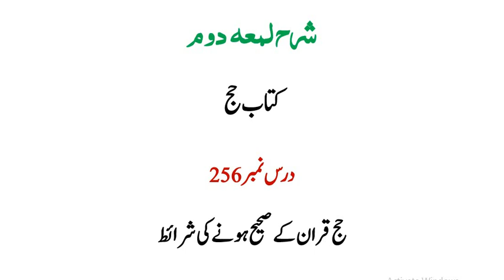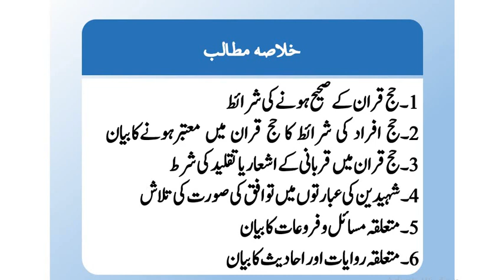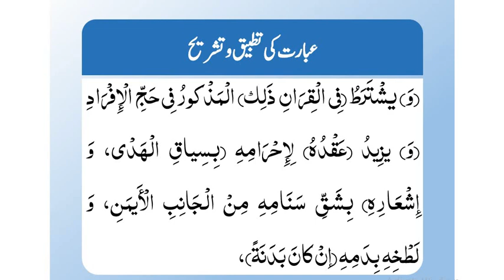شرح لمعۃ(حصہ دوم)،سبق:256 حج قران کے صحیح ہونے کی شرائط /Sharh e Lumaah part 02 :lesson 256